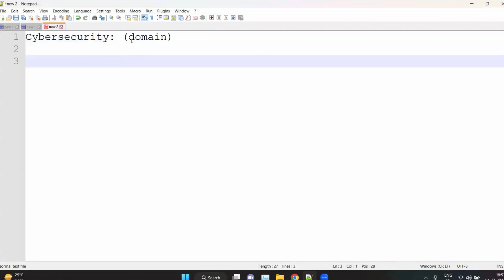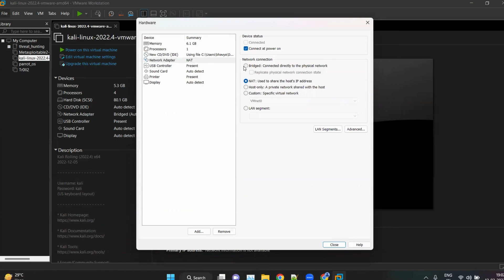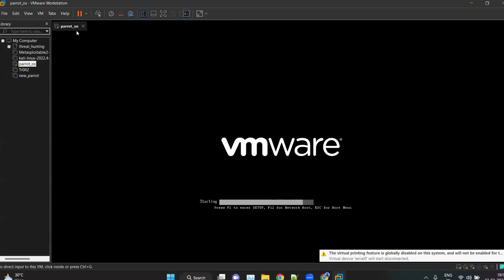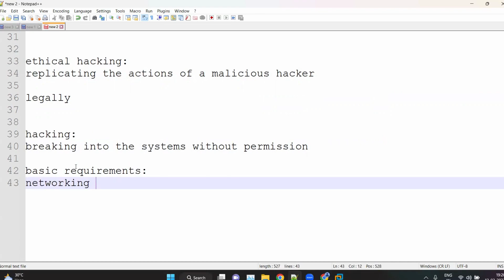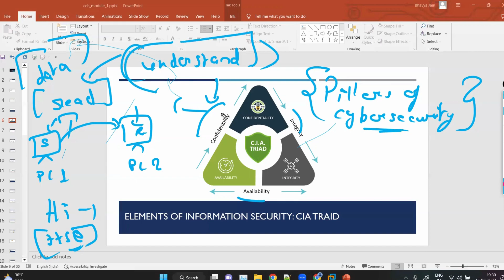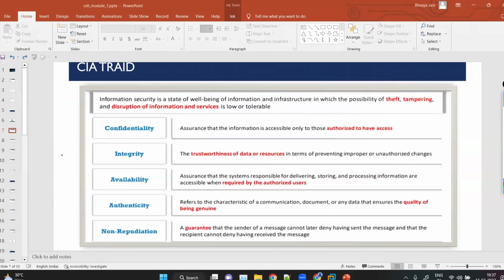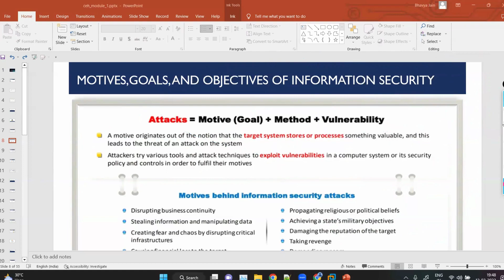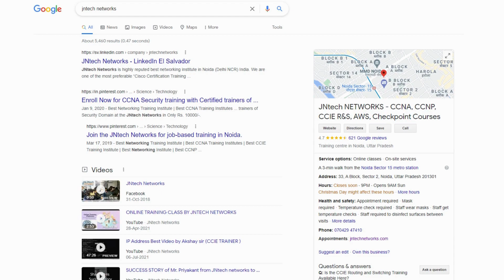CYBER SECURITY TRAINING DAY 1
ethical hacking
ceh v12 videos
hacking videos